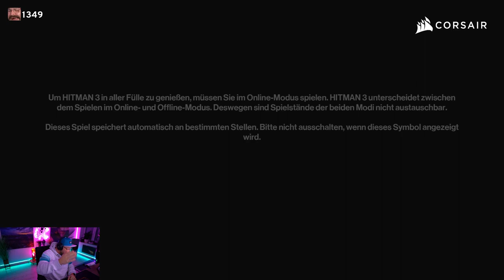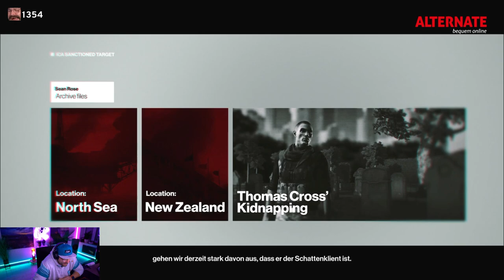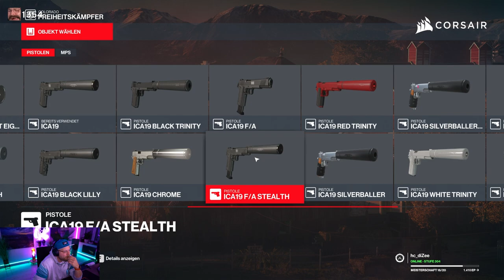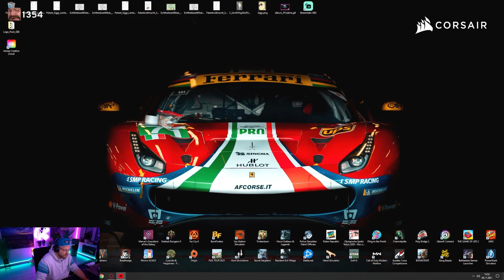diZee vs Chat geht in die erste Runde | diZee vs Chat Teil 1 | Hitman 3